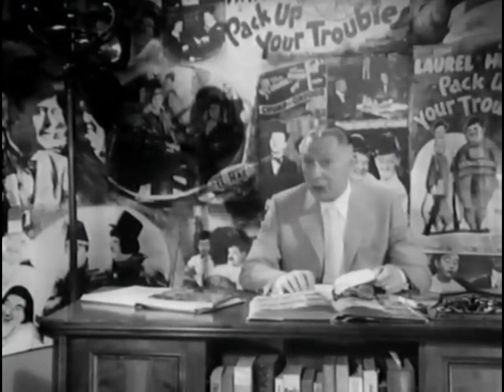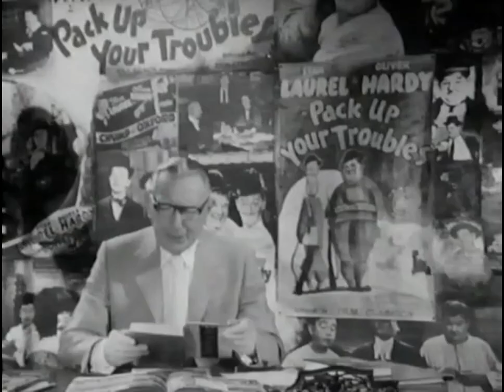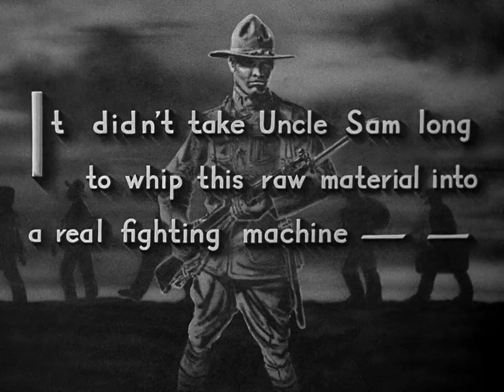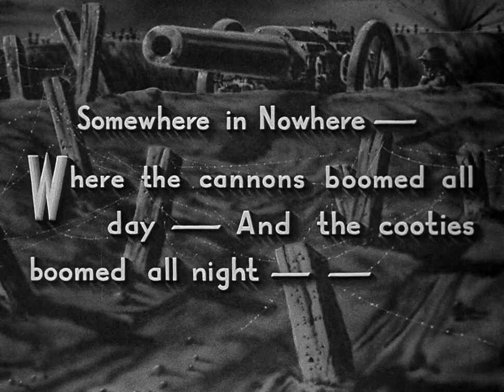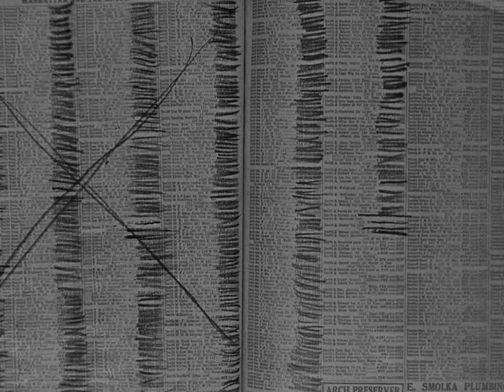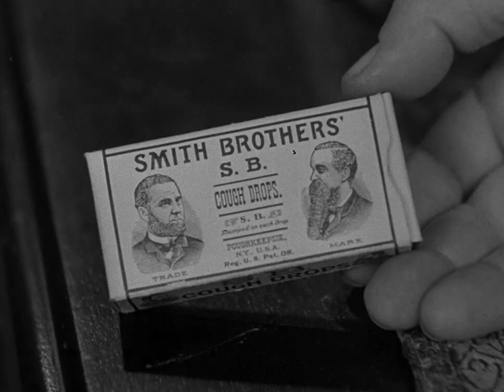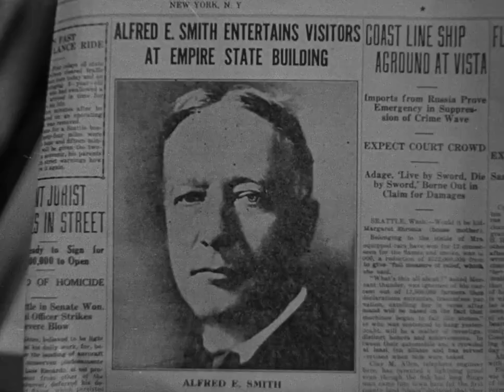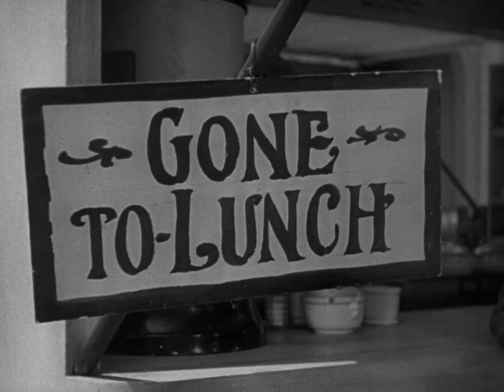17. Lachen Sie mit Stan & Ollie- Vergiss deine Sorgen 1080 p Full HD by Jakopo und Laurel& Hardy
Komplett Neu Restauriert.

-Ausländisches Bluray Material 720 p HD mit deutschem TV Ton versehen
- Original Vor & Abspann von Theo Lingen verwendet in 480 p
- Die damals entfernten Szenen mit verwendet.
- So auf Deutsch offiziell nirgends zu erwerben.
- In dieser Qualität auf Deutsch nicht zu bekommen.

Besonderen dank gilt dem Internetuser Jakopo der das Bildmaterial mit dem Deutschen Synchron Ton versehen hat
Danach habe ich alles zusammen gebastelt wie es damals im Fernsehen kam

Mit diesem Kanal verdiene ich kein Geld und habe dies auch nicht vor, ich mache es nur aus Spaß und Freude anderen einen gefallen zu machen vorallem Menschen die neuere Fernsehgeräte haben ab 32 Zoll Aufwärts in FullHD 1080p sind wohl mit der Qualität die zu erwerben ist nicht zufrieden da es die Filme bisher so nirgends zu kaufen gibt in dieser Auflösung und nachgebaut wie die Sendung *Lachen Sie mit Stan & Ollie* damals tatsächlich gesendet wurde in den 80ger Jahren.
Somit biete ich hier eine Alternative hinter der viel Arbeit (Privat) steckt